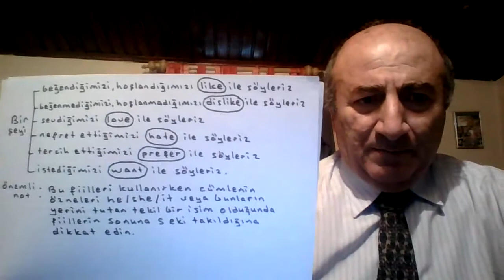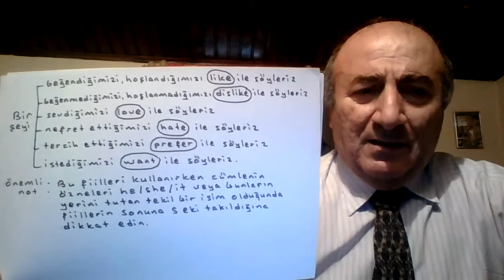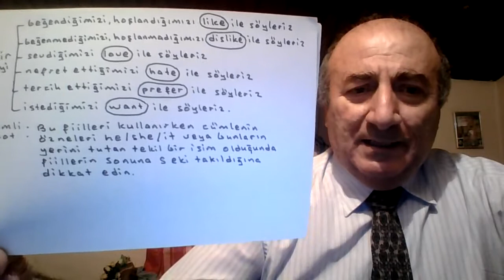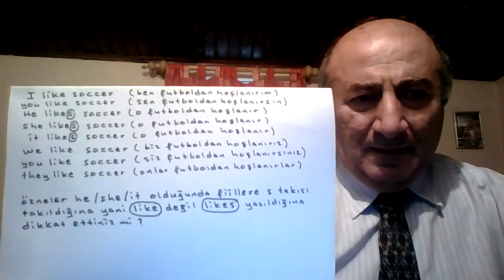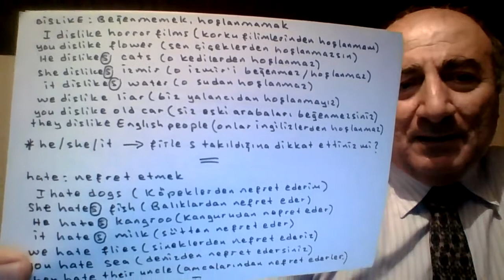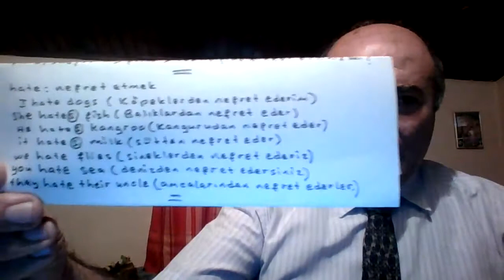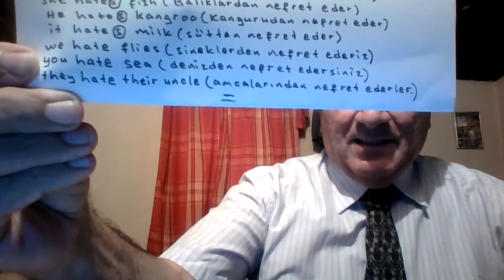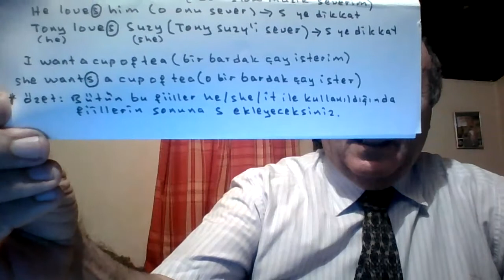LIKE / DISLIKE / HATE / PREFER / LOVE / WANT ANLATIMI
5. SINIFLAR DÜZEYİNDE VE ÖRNEKLERLE ANLATILMIŞTIR ...